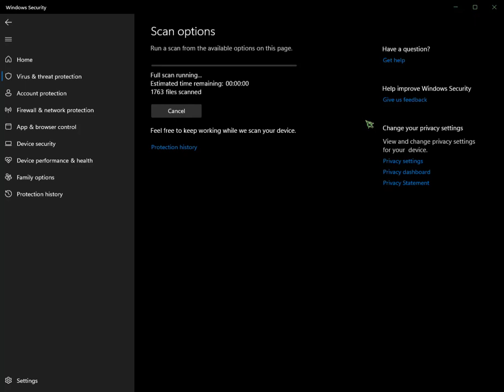Windows Security Run a Full Scan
Trying to suggest you should always run a Full scan on your Windows Defender Security from the settings.